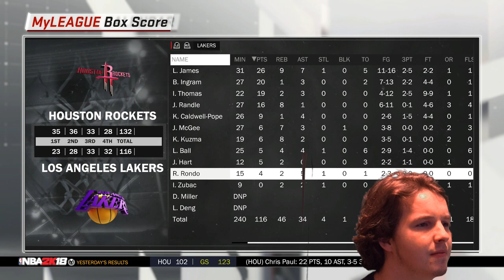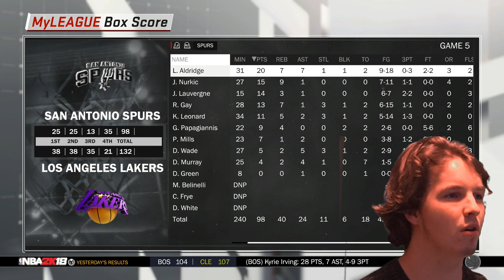After Getting LeBron James, Lakers Have Second Best NBA Title Odds For 2018/19 - FREE AGENCY CHANGES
After getting LeBron James, Lakers now have second best NBA title odds for 2018/19 - INSANE FREE AGENCY CHANGES. Welcome 2K fans to a new NBA 2K series, NBA 2K18! In this series there will be lots of content coming this year, some of the videos will include my career mode, my park, play now,exhibition games and one on one matches association, gameplay highlights and many more.

HOTTEST NBA JERSEYS ON SALE: